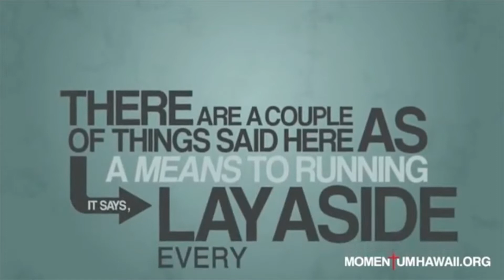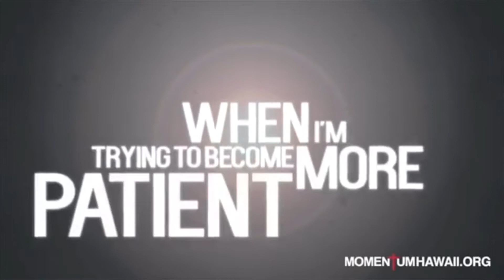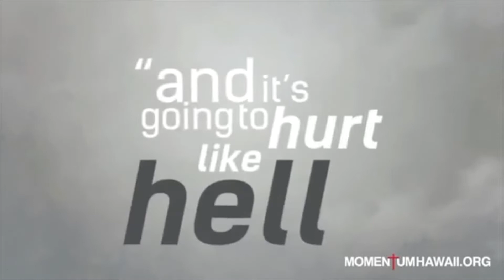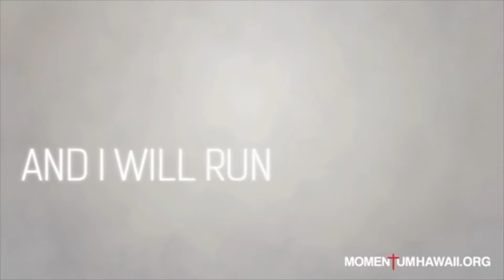GCBC Women’s Ministry July 14th at 7pm